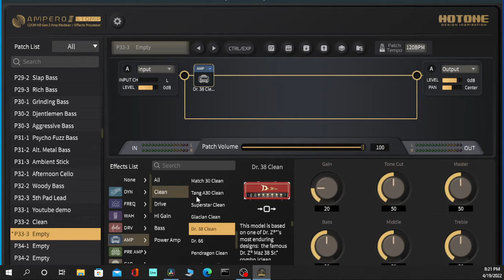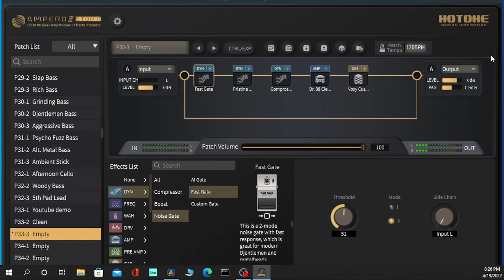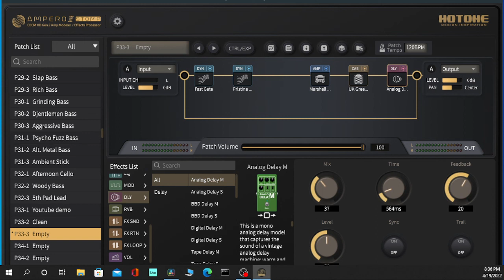Ampero 2 stomp Creating a patch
Features ✪ Second Generation amp modeler & effects processor with a pedalboard-friendly case ✪ Perfectly fits any pedalboard matrix when used as an effect pedal ✪ Enhanced Ampero sound quality brought by the more powerful tri-core DSP platform and ESS® Sabre® AD/DA ✪ Evolved CDCM HD & F.I.R.E. modeling system ensures high end tonal expressiveness and realistic playing experience ✪ 24-bit signal processing, up to 127dB dynamic range* ✪ 4-inch 800 x 480 dynamic touchscreen and newly designed UI for more intuitive control ✪ Highly customizable DUAL effect chain with multiple serial/parallel signal routing support ✪ Add ANY effect module you like to the effect chain ✪ Stereo I/O jacks and stereo FX Loop jacks for further routing/tonal possibilities ✪ Up to 12 simultaneous effect modules ✪ Upgraded effects library delivers 400+ effects ✪ CDCM HD & F.I.R.E. modeling effects including: - 87 amp models - 68 cab models - A more precise cabinet-mic algorithm based on realistic studio recording data